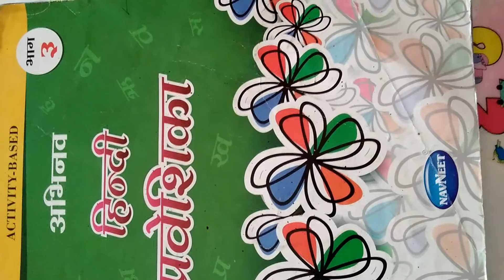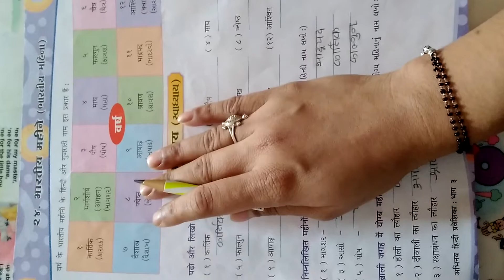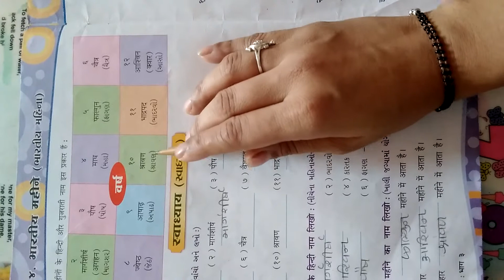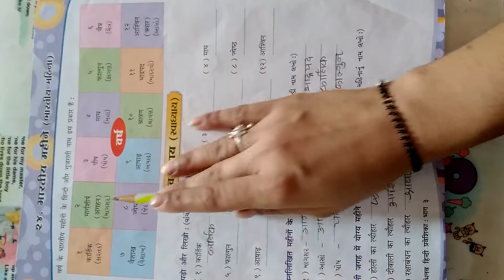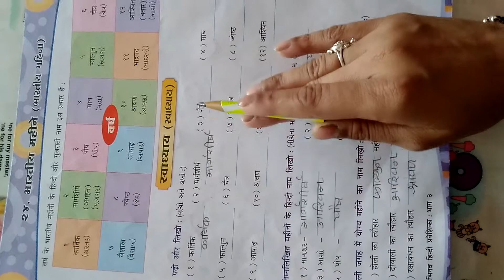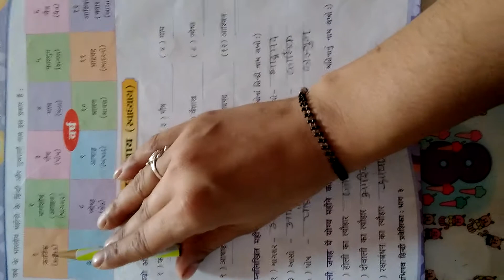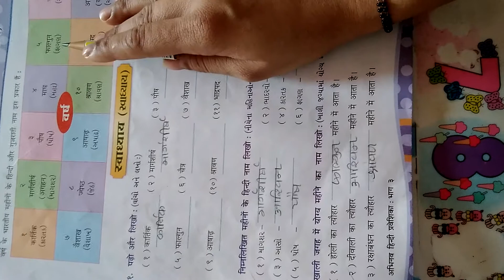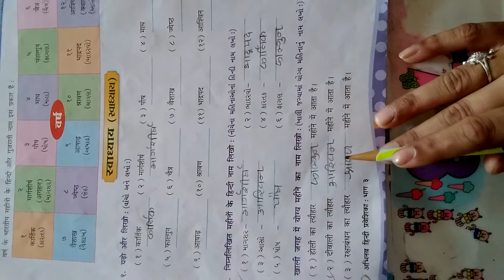Std 3 hindi chap 24 part 1 date 25 2